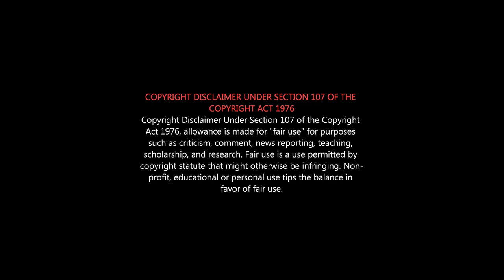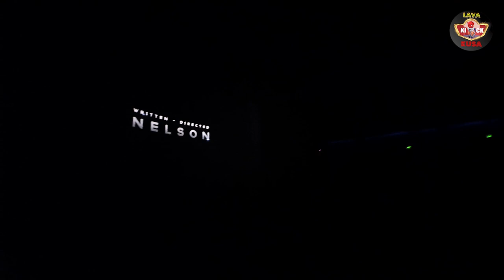Doctor Theatre Response | Doctor Movie FDFS Reaction | Doctor Movie Review | Sivakarthikeyan |Nelson